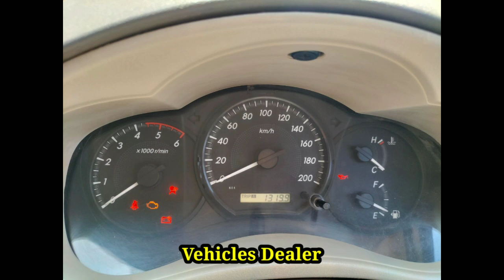Toyota Innova 🔥. / ಮಾರಾಟಕ್ಕಿದೆ / ಓನರ್ ನಂಬರ್..📞